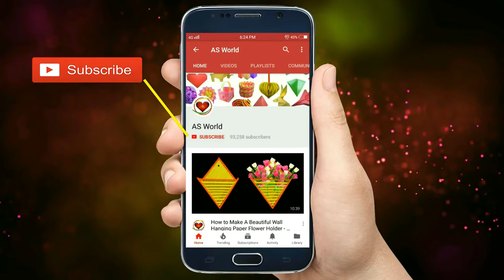DIY Photo Frame with Paper Flowers - Easy and Simple Paper Crafts Tutorial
Paper flower can be used for decoration in several ways. A simple picture frame can be turned into beautiful picture with just few paper flower. You’ll be surprised how easy it is to make your own picture frames at the sizes you need. Learn the simple steps it takes to make a picture frame with Paper flowers. This is also a beautiful wall decoration idea for your home.

505 Activities for Kids

Materials
* 5 cm square sheet  (28 nos)
* 7 × 22 cm paper sheet (4 nos)
* Pearls
* Pencil
* Scissors
* Glue